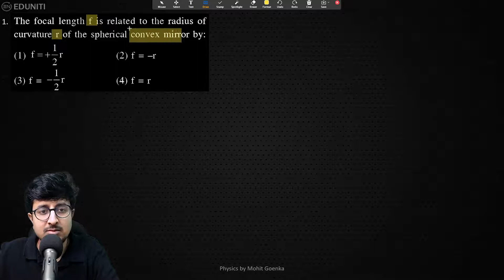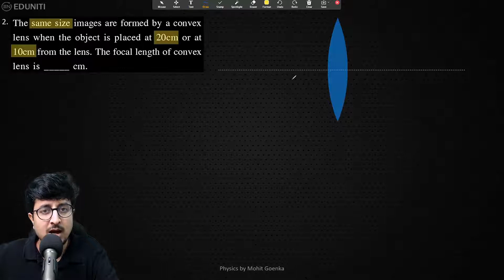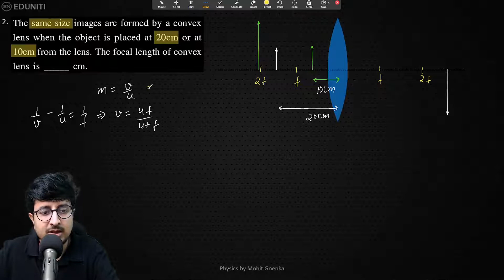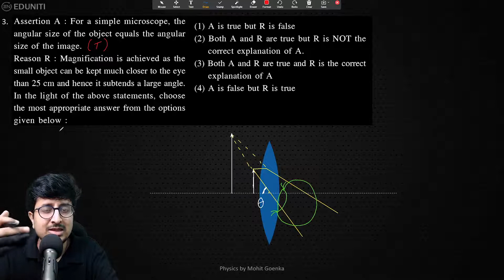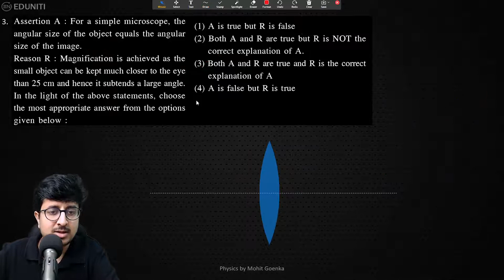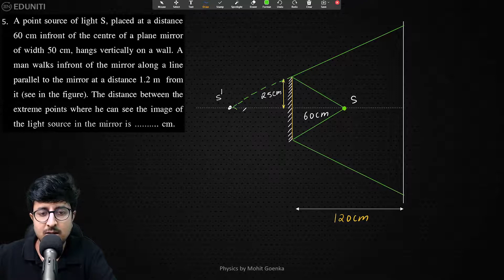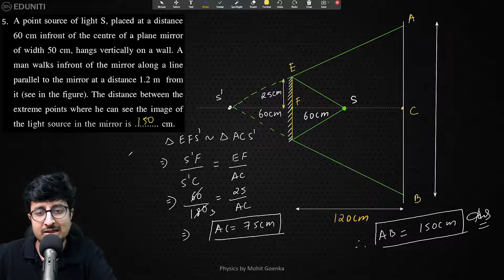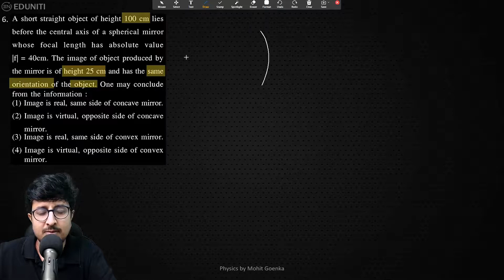Ray Optics | JEE Main 2021 February Solution | JEE Physics | Mohit Goenka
Eduniti brings solutions of JEE Main 2021 February attempt. This is going to be useful for JEE and NEET Aspirants.
In this video we discuss all questions that came on Ray Optics in JEE Main 2021 February paper.